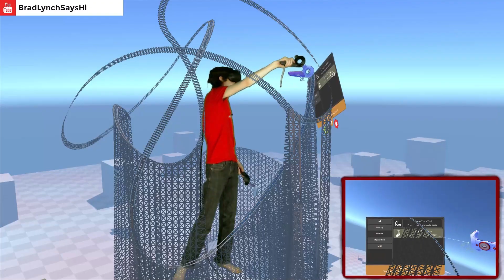Twitch VR Highlights! - August 2016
A new series of videos I plan to release - Showing some of the best (or worst) moments of my VR streams on Twitch!